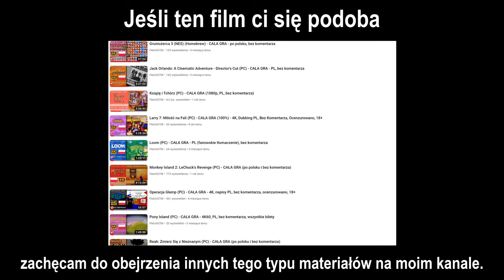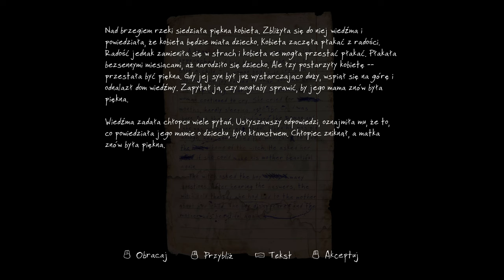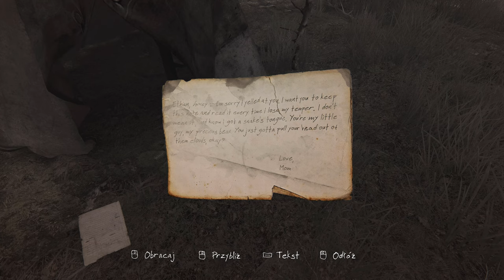Zaginięcie Ethana Cartera - wersja Redux (PC) - Część 3/5 - 4K60, dubbing PL